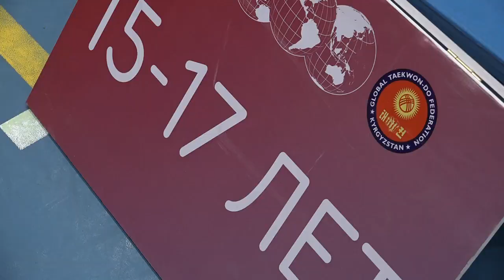ТАЭКВОНДО GTF. Чемпионат и Первенство города Бишкек 2023 года. День 1 Даянг 2